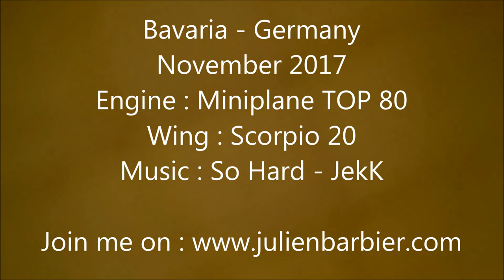Behind the wing - Paramotor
An autumn flight, quiet, peaceful... Take place just behind the wing! More pictures